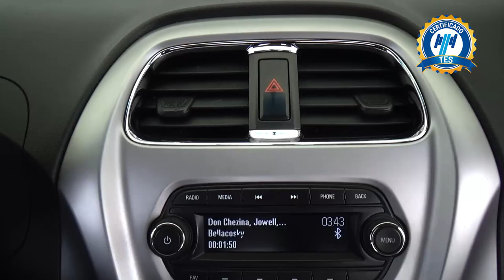Chevrolet / Beat / 2019 - 26535